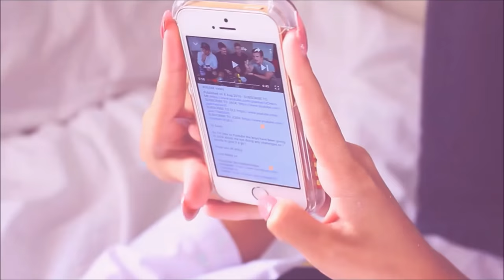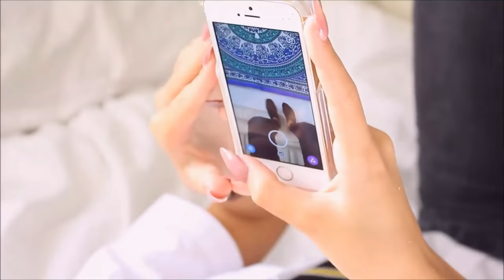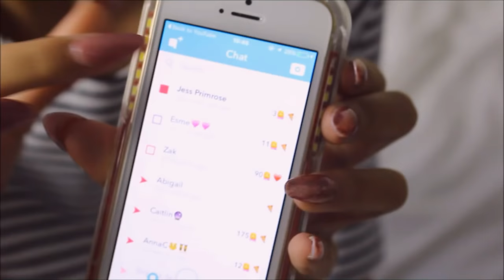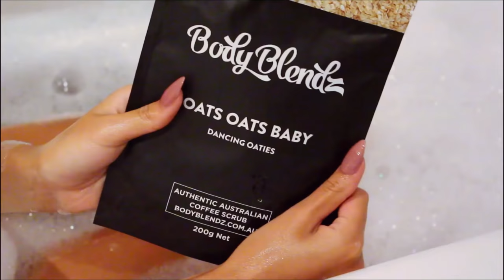REALISTIC School Night Routine | Amy Menzies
My Twitter; EverythingamyYT

FAQ-
Where are you from ? West Yorkshire , UK
What do you edit on ? Wondershare Filmora

Any companies that want to do a collaboration with my channel